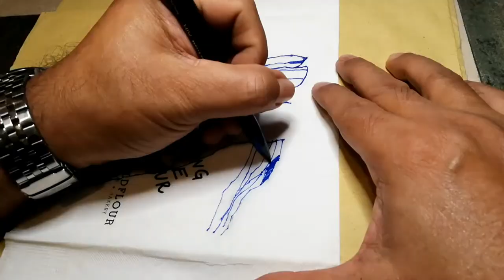How to draw Darth Vader on a Wildflour paper napkin | Restaurant Tissue Drawing Time Lapse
A Darth Vader drawing on a Wildflour tissue using a Uniball Air Micro pen, Pilot V7 sign pen and a red Dong A gelpen for the light saber.

Musician: LiQWYD